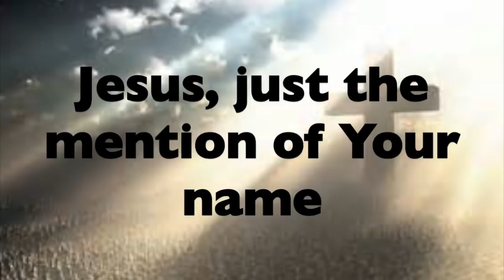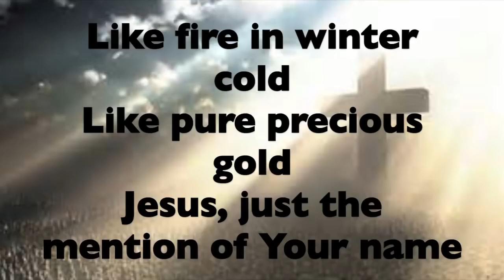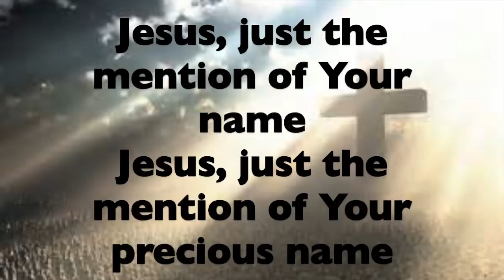Jesus Just the mention of Your name